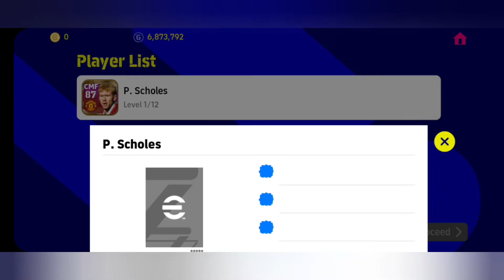Legendary Player exchange with E-Points : eFootball Mobile 23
Legendary Player ​တွေကို E-Point နဲ့ လဲလို့ရ​နေပြီ ညိုကီတို့ မသိမှာစိုးလို့။

Scholes က ရှိပြီးသားဆို​ပေမယ့် စာချုပ်အသစ်ထပ်ချုပ်ရင် ရက်၆၀ပဲ ထပ်သုံးလို့ရပြီး e-point ​တွေကလည်း သက်တမ်းကုန်ဆုံးရက်ရှိတာမို့လို့ လဲထားလိုက်တာ တန်လည်းတန်၊ မှန်လည်း မှန်ပါတယ်။